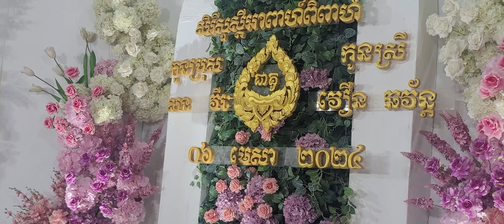wedding, sorn vireak,06/04/2024